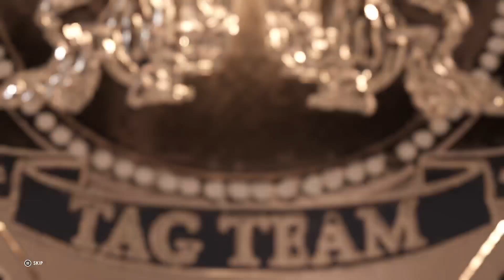The Americans (c) vs Blackther (Tag Team Championships): SummerSlam 16